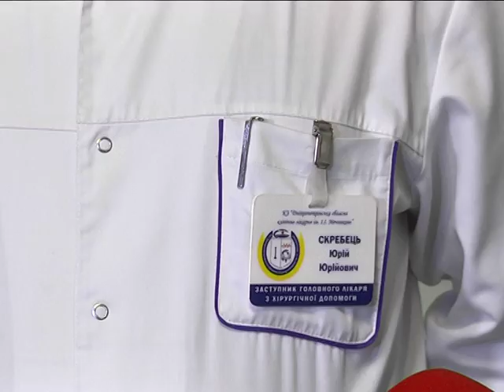Один из раненых в Черкасском танкистов умер в больнице